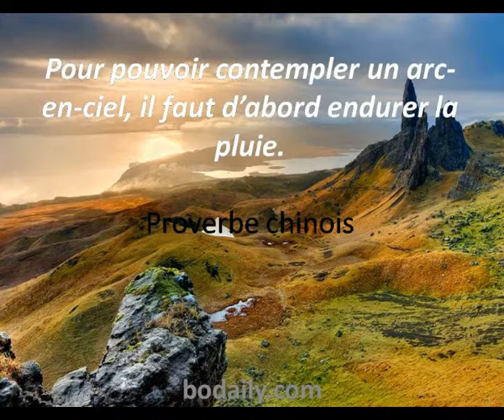pour pouvoir contempler un arc en ciel